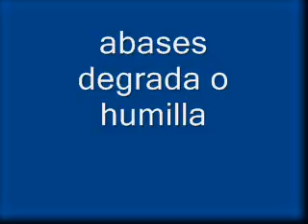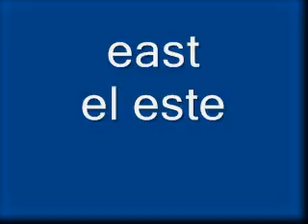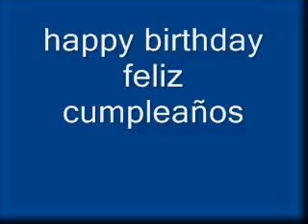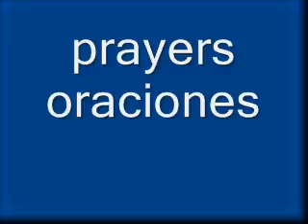English_to_Spanish_Lecture_005.wmv